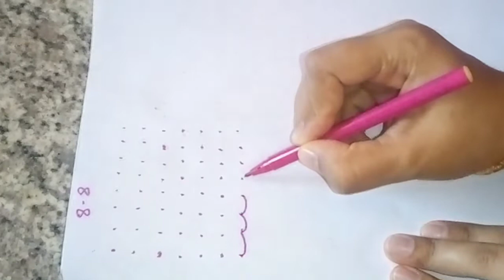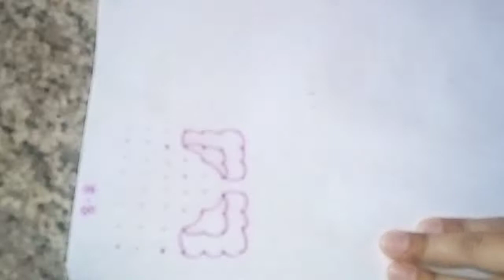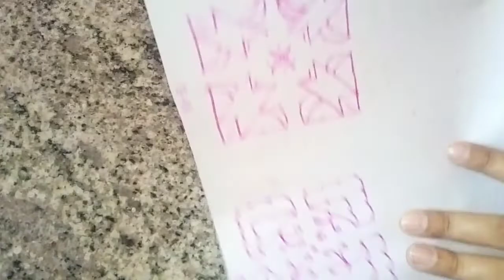#Dots rangoli design (8-8)